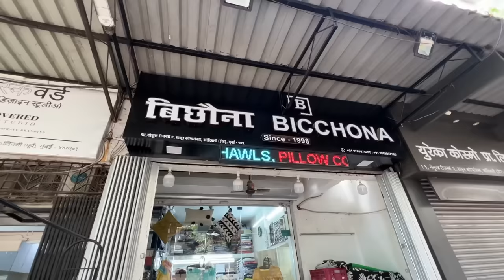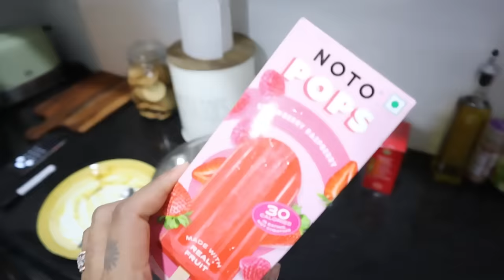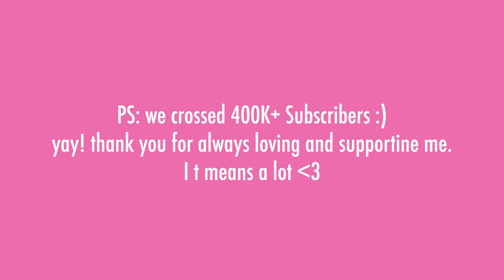Life of *single* WOMAN LIVING ALONE in MUMBAI | ghar ki shopping, pest control, deep cleaning & more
Follow me 👈👈
Editing / Camera

Editing Software: adobe premiere pro
Cameras Used:  EOS M50 Mark II (EF-M15-45mm f/3.5-6.3 IS STM)
filmed in : HD